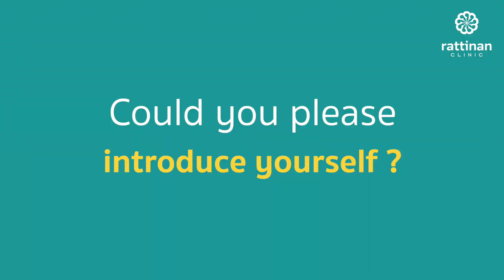Breast Augmentation in Thailand, my experience with Rattinan Clinic Bangkok.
Let’s hear why our international patient decided to have a breast augmentation and why she chose us. Breast Augmentation is not just for aesthetic desires for bigger breasts.
It improves one's self-confidence and body appearance as well.